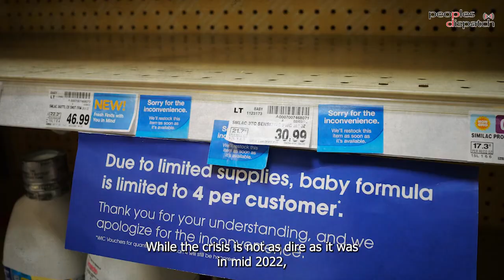One year on, finding baby formula remains a challenge in the US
It's been over a year since the baby formula shortage began in the US. While the crisis is not as dire as it was in mid-2022, there are still shortages in various parts of the country. In fact, there have been indications in recent months of supplies dwindling again. What caused the scarcity in the first place and why does it continue? Ana Vračar from People's Health Movement explains.